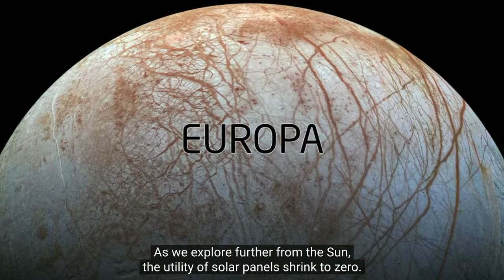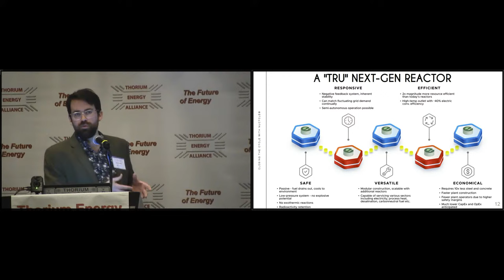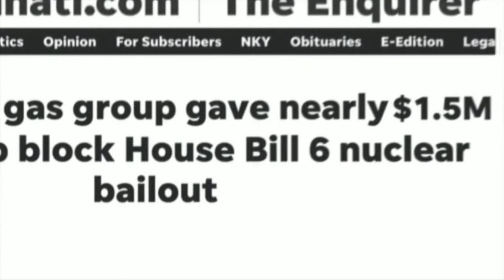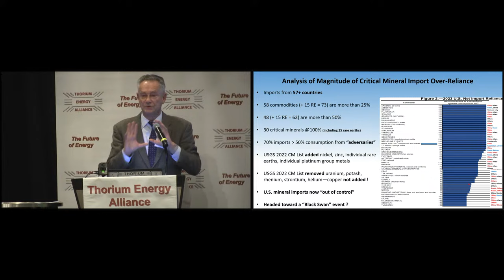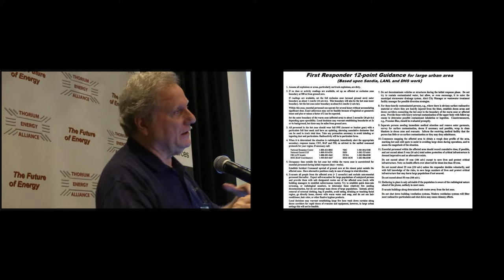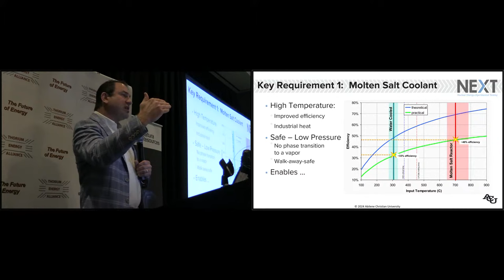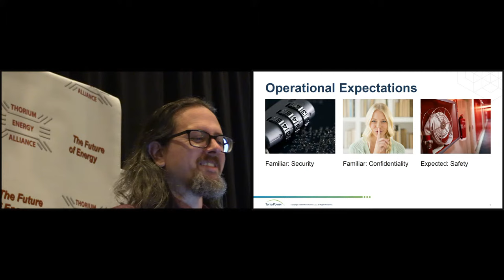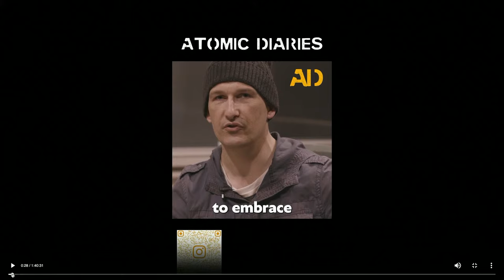TEAC12 - Thorium Energy Alliance Conference 12 (2024)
00:22:05 - John Kutsch - Welcome
00:36:28 - Dan Sutton, Synergetic - Nuclear Synthetic Fuels
01:02:48 - Synergetic Q&A
01:09:03 - Alex Wheeler, Curio - Used Nuclear Fuel Solutions
01:29:20 - Curio Q&A
01:33:35 - Eric Meyer, Generation Atomic - Recent Wins in Nuclear Energy
01:57:20 - Matt Meyer, Generation Atomic - Student Outreach
02:10:45 - Generation Atomic Q&A
02:19:12 - Mike Conley, Author - Earth is a Nuclear Planet chapter, "Import Zero"
02:37:10 - Conley Q&A
02:44:00 - break
03:10:30 - John Kutsch -  remembering Engin Arik
03:18:09 - Ganapati Myneni - Accelerator Driven Systems
03:35:40 - Accelerator Systems Q&A
03:40:15 - Ned Mamula, GreenMet - The West's Desperate Need for Materials
04:14:10 - Materials Q&A
04:18:10 - lunch break
04:42:39 - Jim Conca - Dirty Bombs
05:11:05 - Dirty Bomb Q&A
05:20:25 - John Kutsch - Thorium Materials
05:27:05 - David Holcomb, INL - MSR Safety
05:51:35 - INL Q&A
05:55:40 - Jim Kennedy, Caldera - Mine to Metals
05:15:10 - Caldera Q&A
06:25:15 - Rusty Towell, ACU - NextLAB, Natura Program Overview
06:51:16 - ACU NextLAB, Natura video
06:54:50 - Thorium Prize - Towell & Robison
06:55:45 - Doug Robison, Natura
07:02:50 - NextLAB / Natura Q&A
07:19:35 - break
07:41:20 - Karl Alex Pauls, TerraPower - Get a Software Job in Nuclear
08:02:40 - TerraPower Digital Engineering Q&A
08:06:30 - Thomas Jam Pedersen, Copenhagen Atomics - Copenhagen Atomics Project Status
08:44:30 - Copenhagen Atomics Q&A
08:52:30 - John Kutsch - Conclusion, Comments on Inherent Safety